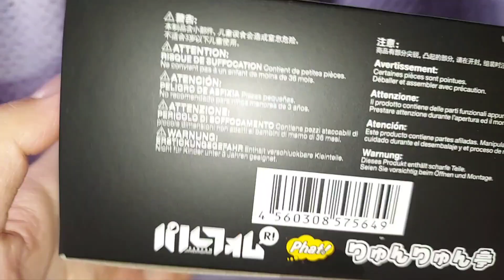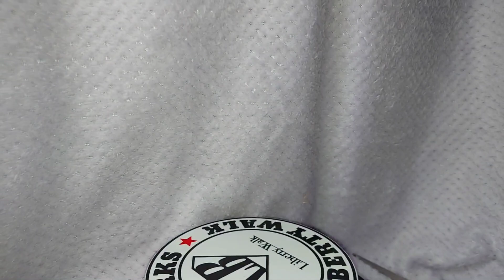ヱヴァンゲリヲン新劇場版 パルフォムR！ 渚カヲル